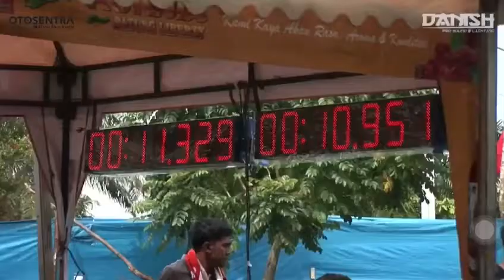Honda civic pekanbaru race ll x honda jazz gk5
Please suport my chanel🙏🙏
Sasmit08
pekanbaru riau
Honda civic x honda jazz
Adil.sr
Like komen and sucbrek